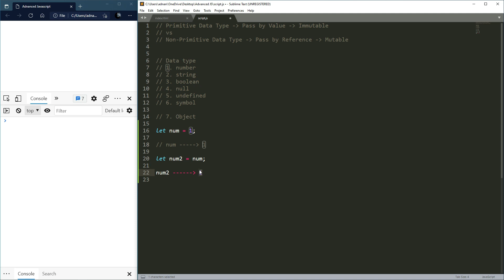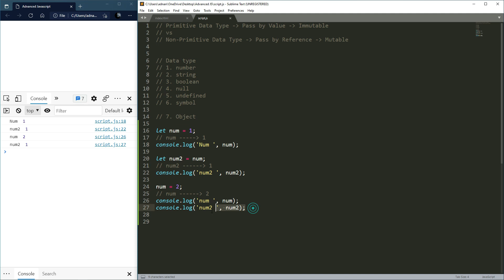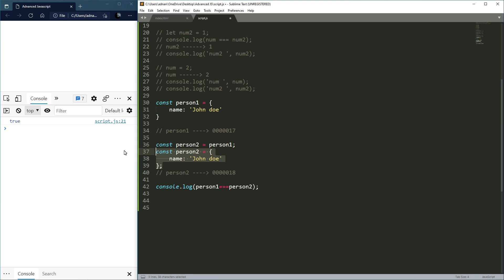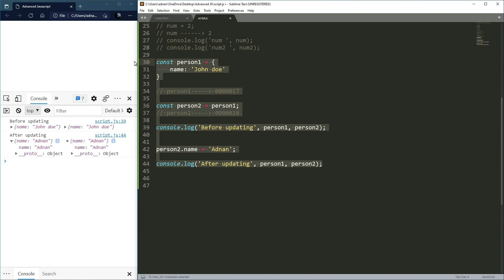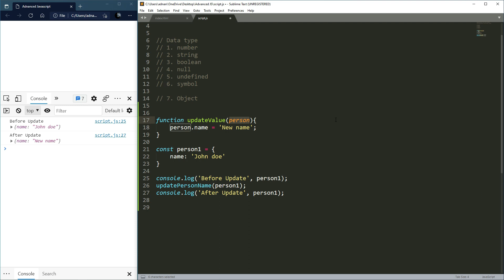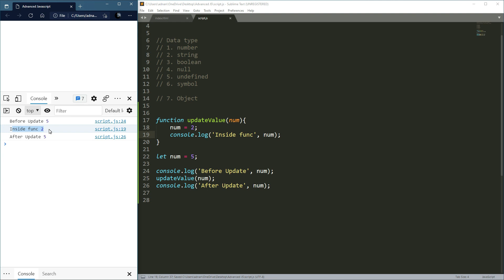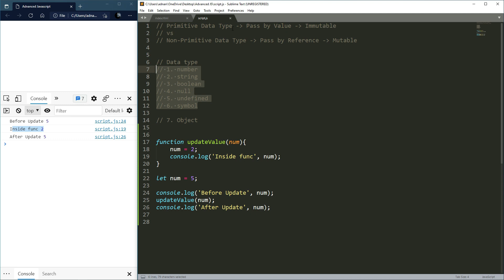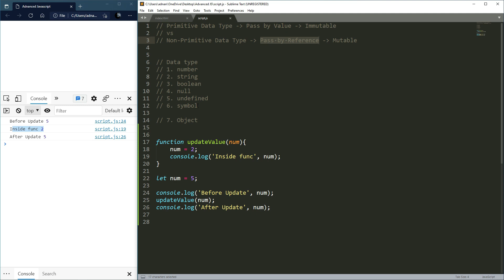13. 7 Pass by value vs pass by reference